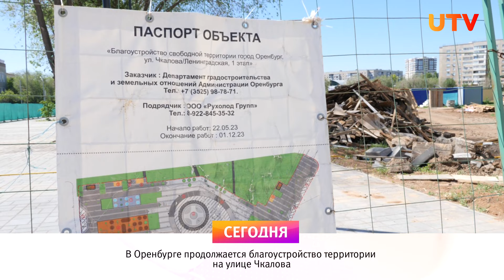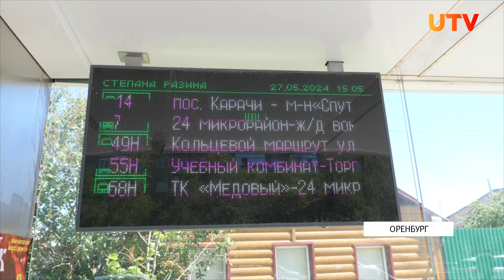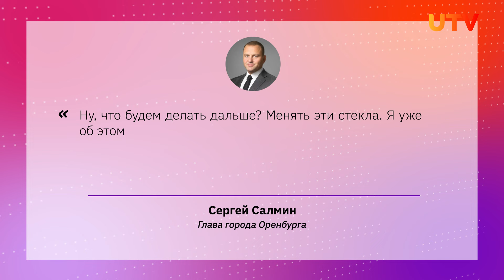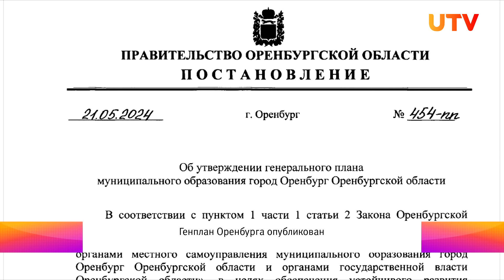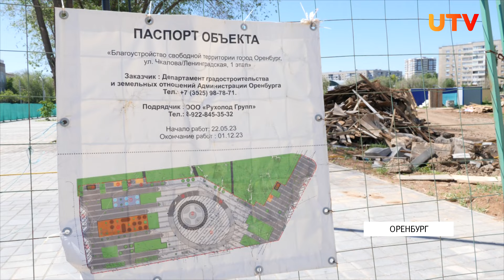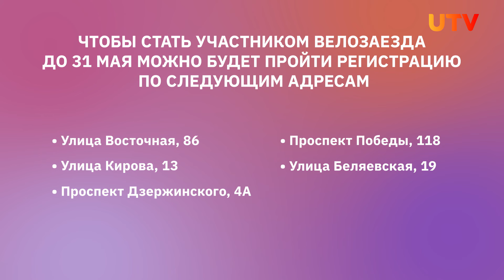Новости Оренбуржья от 27 мая 2024